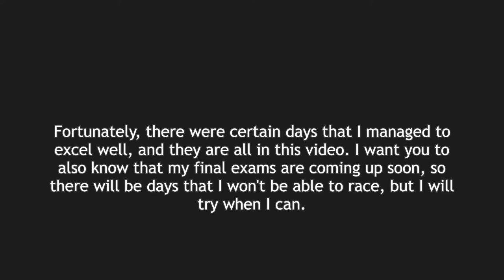Ridge Racer 7 Online Battle 40 by Francis 765 (10/29/20 & 11/07/20) Part 1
Hello everyone. This is the long-awaited Ridge Racer 7 Online Battle 40. Before it starts, there is a small announcement part that you need to know, so please watch it.
Although the races here are a little bit outdated, they are still great and I did well. Part 2 will include races from the 7th in which I will be recording, so expect Part 2 to be made a little bit later.

Big thanks to sunnyca for hosting and to all racers who joined.

Race 1: Downtown Rave City
Race 2: Laketop Parkway R
Race 3: Lakeshore Drive
Race 4: Old Central R
Race 5: Sunset Heights R
Race 6: Airport Lap
Race 7: Southbay Docks R
Race 8: Old Central

Race 1-2: Madison - Love in New York City (Extended Mix)
Race 3-4: Lolita - Sugar Baby Love Me (Extended Mix)
Race 5-6: A-ONE feat. あき- Rainy Sigh
Race 7-8: SOUND HOLIC vs. dj TAKA feat. YURiCa - TIEFSEE